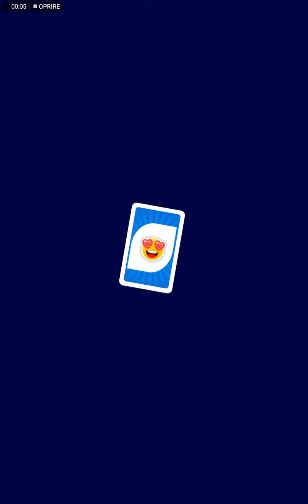We played a vertical uno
It was called card party with 6 players but not 4, no uno button, strange action cards, blue, Red, orange, purple colerd cards instead of
Red blue Green yellow